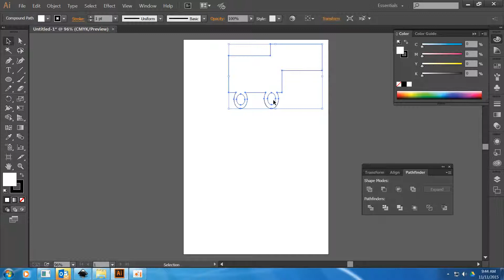Copy and Paste Shapes